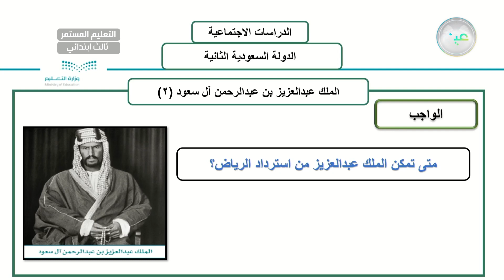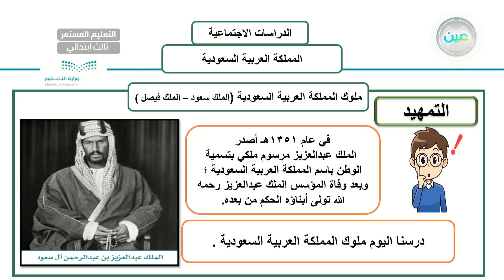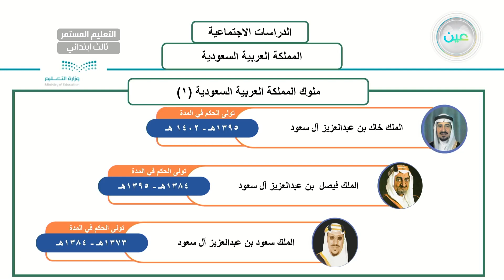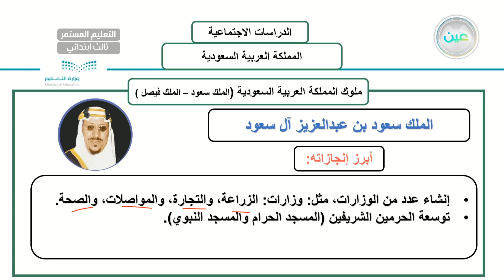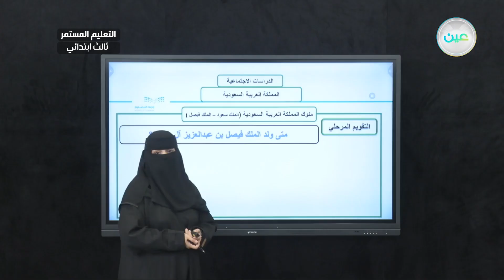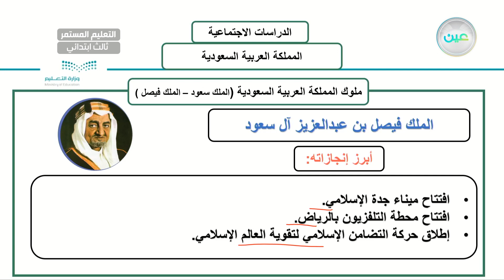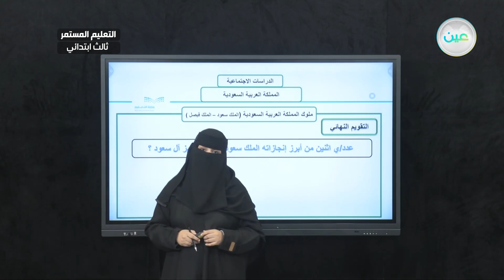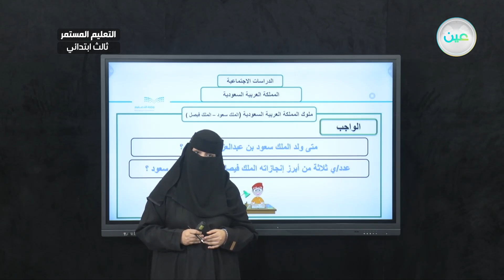ملوك المملكة العربية السعودية (الملك سعود, الملك فيصل) - دراسات إجتماعية - الصف الثالث ابتدائي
الحصة الخامسة  - الخميس- الأسبوع السابع - الصف الثالث ابتدائي التعليم المستمر